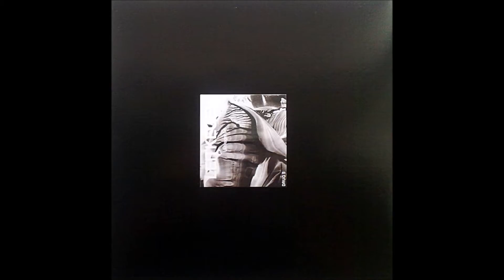Leitkege_Leitkegel 1_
Leitkege_Leitkegel_ I mean..Not infringe the Copyright. Thank you.. aaanD Live long & Prosper .